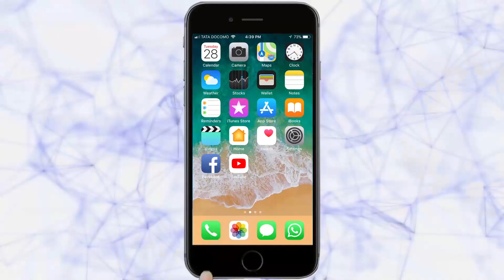हिंदवाडी महिला मंडळातर्फे मंदिरात मंगळागौर साजरी | Belgaum News | 22-08-2019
हिंदवाडी महिला मंडळातर्फे महालक्ष्मी मंदिरात मंगळागौर साजरी करण्यात आली. प्रारंभी अध्यक्षा सुमती कुदळे यांनी स्वागत केली. त्यानंतर पूजा व आरती झाली.